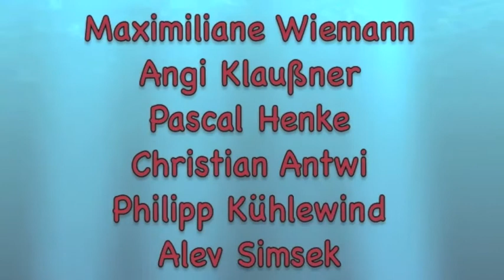"hitzefrei - splits"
"hitzefrei - splits" zeigt einen Zusammenschnitt der Aktivitäten von "hitzefrei", entstanden in der Stötzner-Schule, Berlin - Reinickendorf im Jahr 2013: Konzerte, Auftritten bei Schul- und Sommerfesten, Proben.